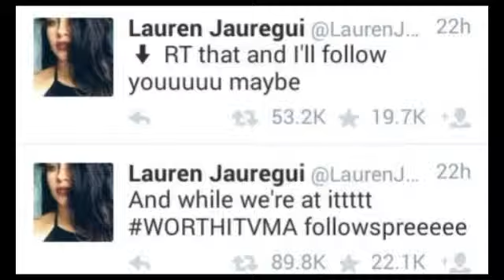5SOS WON VMA :')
Okay we won,whos laughing now?
All hate comments sent directly to 5SOS Fam and the boys won't make you any smarter ya now?
Thats why you harmonizer got hate by everyone.Thats what you do to people.." Kill yourself " ? Seriously? Tweeting about Ashtons dad? Touching people when it hurts the most and you expect LOVE by someone? Nahh ,change yourself..change your thoughts! And of course that we will stay by side of our idols.
Ashton slayed you down? I'm glad that he did!!!
 I personally don't listen 5h because of their fans and I will never listen..
Harmonizers,thats what you do to your idols. ;)